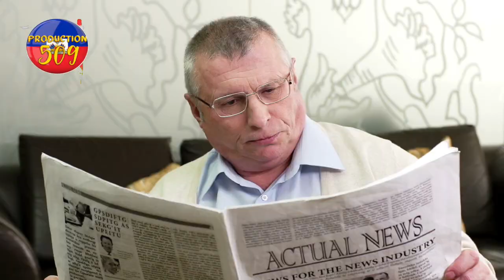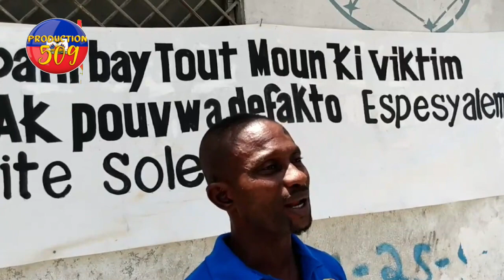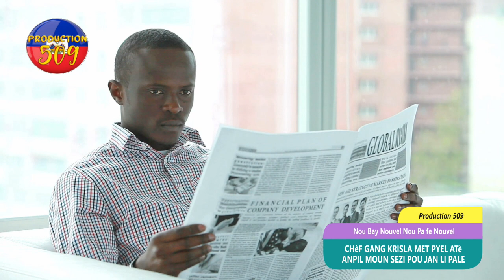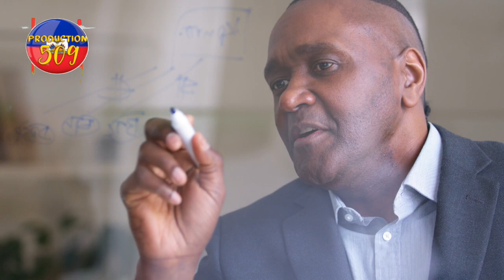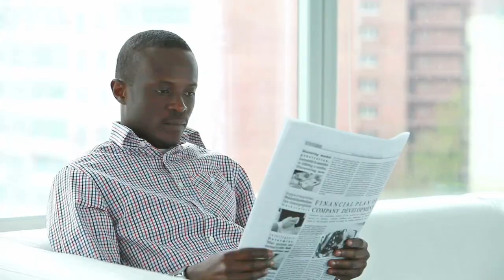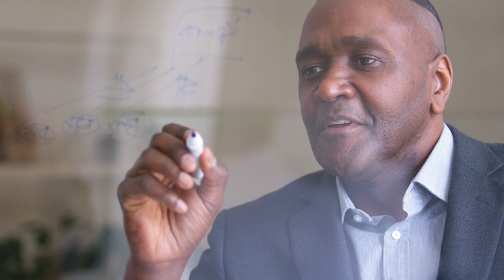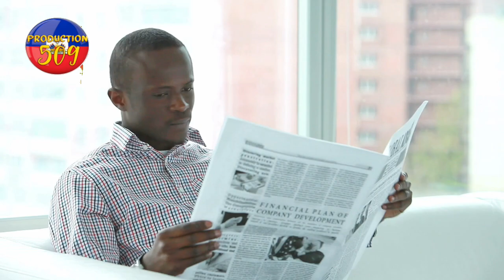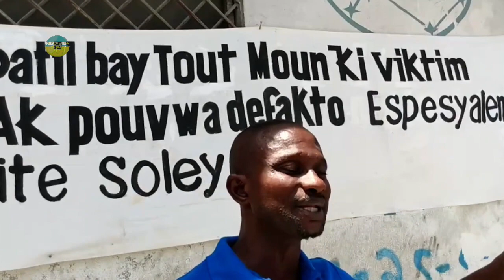CHèF gang krisla la met pyel atè anpil moun sezi pou jan yo we krisla reyaji yo di li genlè se yon p